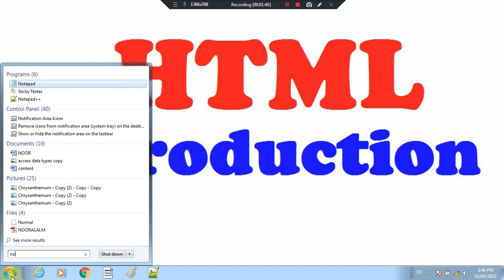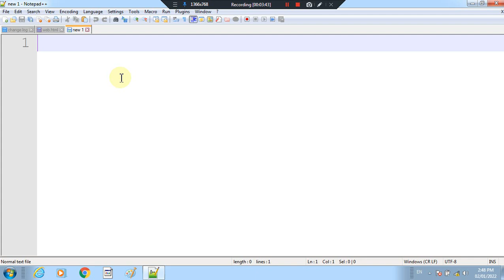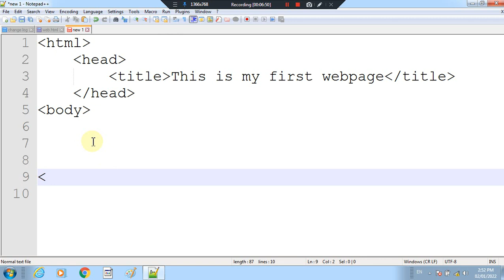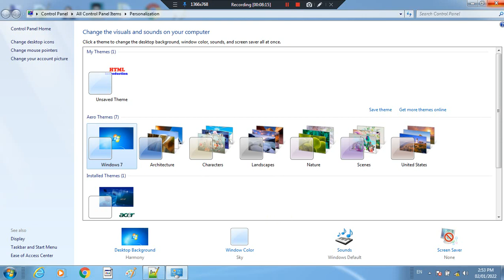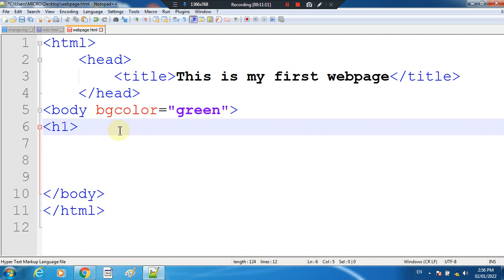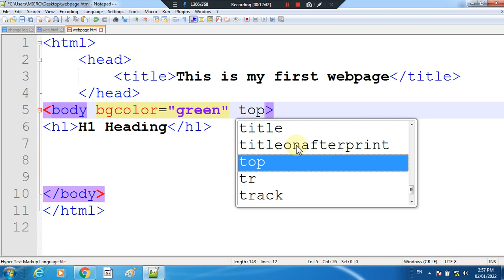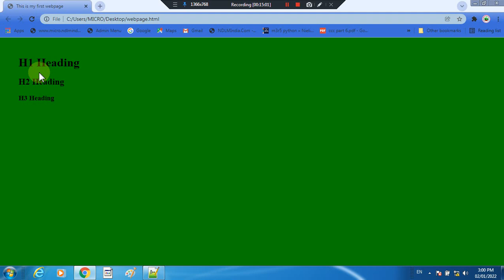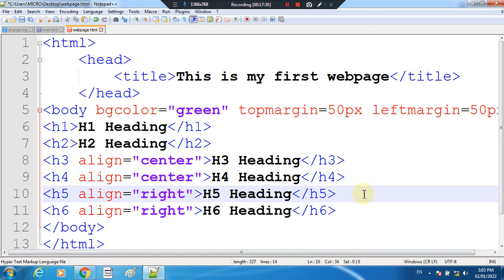HTML Tutorial in Hindi Language.....